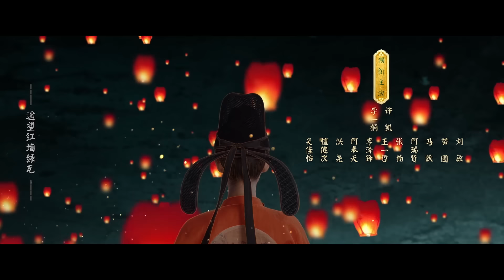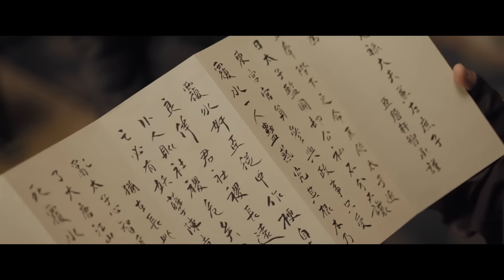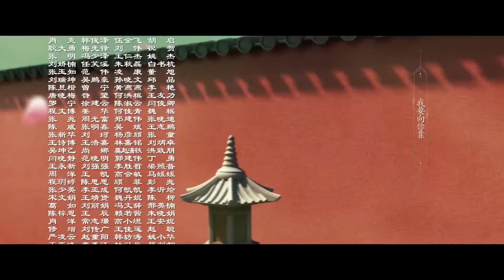[ENG SUB]《骊歌行 Court Lady》EP39：楚慕另寻新欢，太子听信谗言 | 主演：许凯、李一桐、檀健次 | 欢娱影视